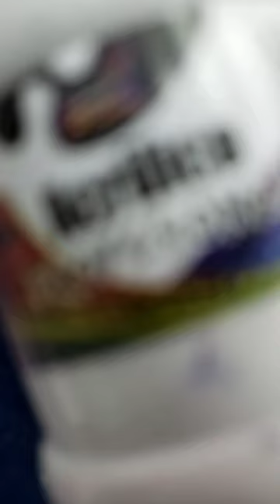Poliester sobre libreta de Buda 🖌